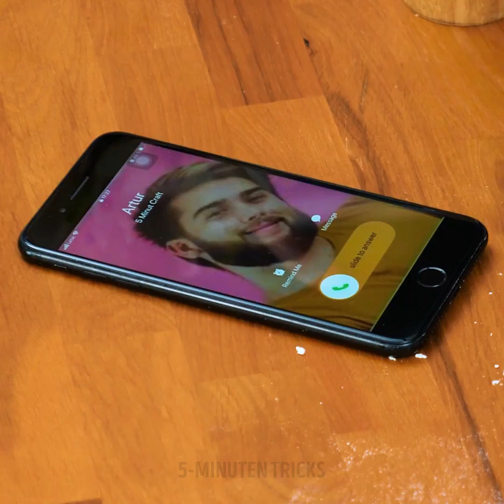27 BANANEN-HACKS, DIE DU BRAUCHST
UMWERFENDE BANANEN-TRICKS

Wir haben gute Nachrichten für alle Bananen-Liebhaber! Bananen sind tooooll und können auf viele verschiedene Arten verwendet werden, von einigen weißt du wahrscheinlich noch nichts. Wir haben ein unglaubliches Video vorbereitet, das die coolsten Bananen-Hacks zeigt. Du wirst einigen nicht glauben! Bananen sind die perfekte Handyhalterungen, also schnapp dir das nächste Mal, wenn du dir beim Essen ein Video ansehen möchtest, einfach eine Banane und voilà. Wenn du Probleme beim Schlafen hast, wissen wir, was hilft. Wusstest du, dass Bananentee dir eine erholsame Nacht bescheren kann? Schau dir dieses Video an und erfahre, wie du ihn zubereitest!

Brauchst du eine schnelle Lösung, um einen Fleck von Leder und sogar Papier zu entfernen? Wir wissen, dass du eine Bananenschale dafür nutzen kannst. Und was ist, wenn du deine Sonnencreme zu Hause vergessen hast? Dann nimm eine Bananenschale. Wir zeigen dir, wie nützlich Bananen sind. Du kannst alles sofort ausprobieren!

Schau dir das Video bis zum Ende an und entdecke, wie viel besser das Leben sein kann, wenn du verrückte Ideen ausprobierst!

ZEITSTEMPEL:
1:06 - Bananen als Handyhalterung
3:00 - Bananen-Tee gegen Schlaflosigkeit
3:33 - Flecken entfernen mit Banane
5:32 - Bananen-Sonnencreme
5:50 - Feuchtigkeitscreme Banane